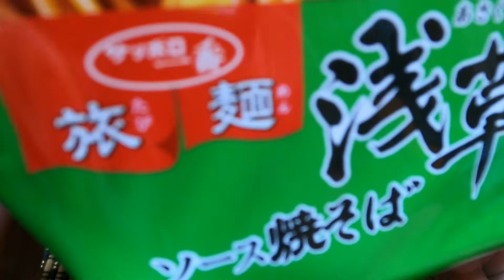【旅麺】サッポロ一番東京浅草ソース焼きそばとかっぱ漬け物おにぎり【Tabimen Tokyo Asakusa Sauce Yakisoba and Kappa-zuke Rice Balls】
シンプル男飯 Simple men's rice
最後までご視聴ありがとございました

igshid=2d94ydio3vy5

【なんでもありの動画】【ダンス＆カラオケなどなど】新しくサブチャンネル作りました〜良かったら〜そちらも遊びに来てくださいね〜＆チャンネル登録も宜しくお願いします。